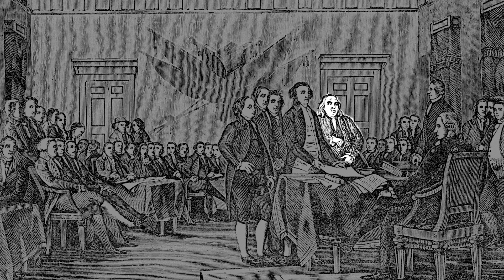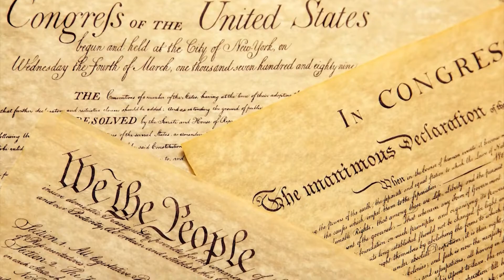We Sit Down With Representivitives of The Institute on the Constitution To Learn About The Program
We get a crash course on the Constitution. Larry Mayo and Linda Bretzer of The Institute on the Constitution tell us about Constition courses offered by the group and why the knowledge is so important.